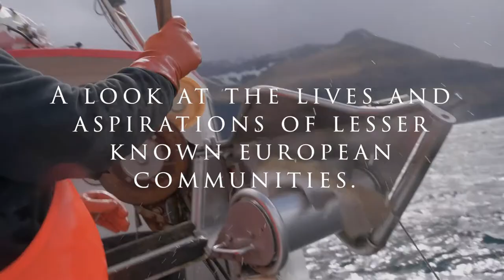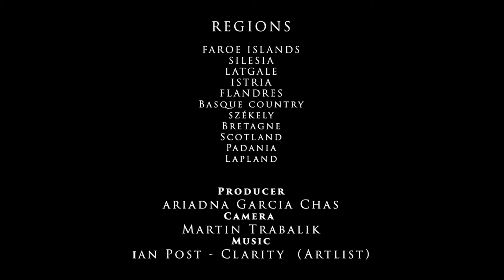Trailer: Beyond Catalonia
Upcoming documentary series about regionalist movements in Europe.

It doesn’t seem like a near future, but the current situation in Catalonia raises a necessary question: Is this an isolated case or is the Union only witnessing the birth of the first cracks? The reality is that most European countries deal with the desire for self-determination of one or more of their regions; and the economic crisis, the increase of immigration and, above all, media attention in this regard, has translated into growing support for nationalist parties and movements and has revived old enmities.

Every few months, we know of a new request for a referendum or a vote asking for more self-determination, as was recently the case in northern Italy. And all these steps, with more or less support, with greater or lesser state incidence, walk towards a map of Europe that could be very different from the one we know.